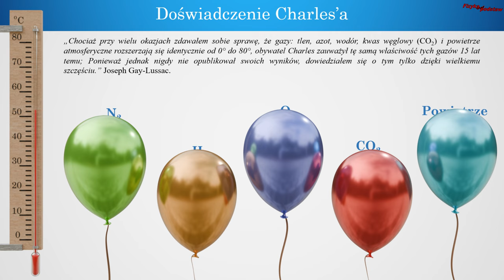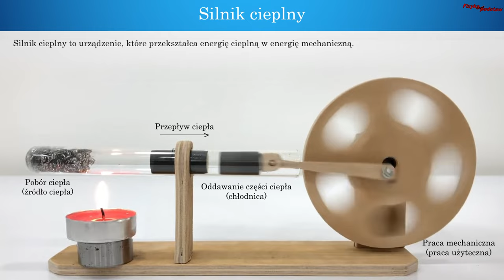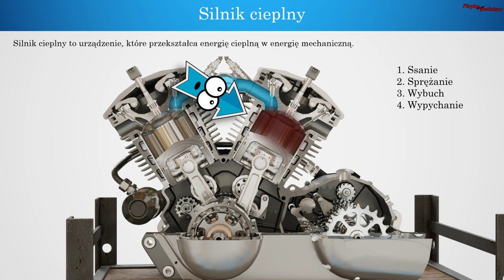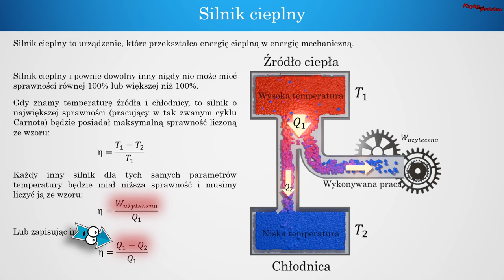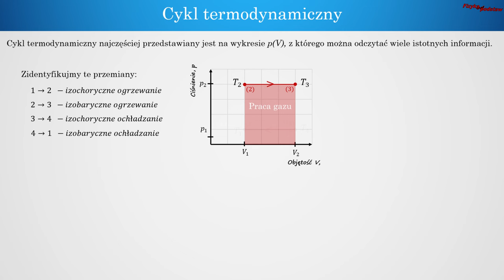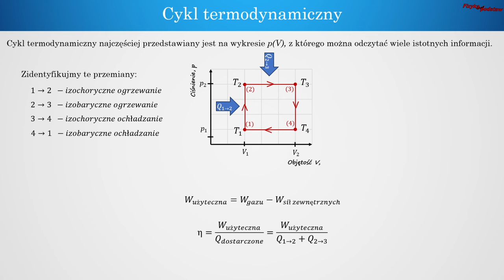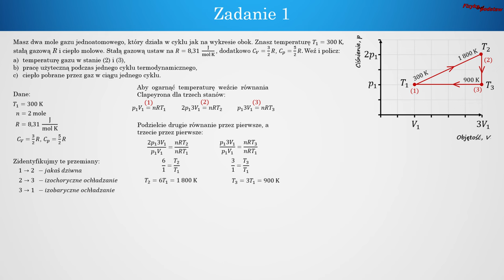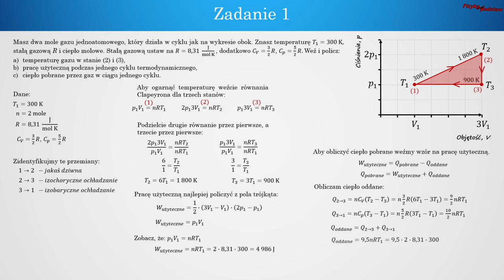Silniki cieplne fizyka, nauka, edukacja, szkoła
W tym filmie wrzucam go testowo raz jeszcze, bo chcę sprawdzić czy uda mi się wygrać ze skryptami jutuba i czy będzie wyświetlany lepiej niż identyczny film który już na kanale zamieściłem. Staram się w ten sposób sprawdzić, czy mam wpływa na poprawę zasięgów tego filmu robiąc mu reklamę w internecie.
W tym filmie opowiadam o silnikach cieplnych, o przemianach gazowych i cyklu termodynamicznym. Pokazuje animację i pokazuję jak obliczyć zadania. Robię świetne przedstawienie zasady działania silnika spalinowego ze świetną animacją wykonaną w blenderze. To wszystko przygotowane dla uczniów szkoły średniej.

00:00 Co trzeba wiedzieć by zacząć z silnikami cieplnymi
00:50 Wyjaśnienie drugiej zasady termodynamiki
01:20 Co to jest silnik cieplny?
01:40 Czy silnik elektryczny jest silnikiem cieplnym?
02:30 Jak działa silnik spalinowy motocyklowy typu V
04:05 Co to jest cykl termodynamiczny?
05:00 Co to jest praca użyteczna?
05:20 Co to jest cykl carnota?
06:05 Zadanie z cyklu termodynamicznego
09:18 Wszystko co musisz wiedzieć o silnikach cieplnych